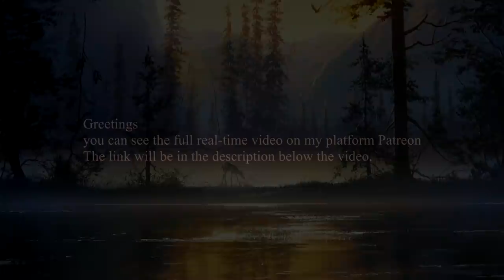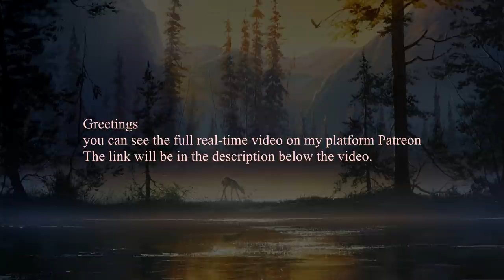"Morning" (Summer landscape) Acrylic. Artist - Viktor Yushkevich. #28 photos in 2020.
Friends, I welcome everyone to my channel UVN Art. Picture "Morning" (Summer landscape) Acrylic. Artist - Viktor Yushkevich. #28 photos in 2020.

Painting "Morning" (Summer landscape).
 I want to bring to your attention my new work. She is not at all like my other work. How do you like it? Your opinion is important to me. This composition is very “magical” in its own way. Is not it? Such a fabulous happened. All attention is on Lani. She seemed to have lost her way, and was left completely alone. And somehow she ended up in such a beautiful place. Obviously, she hadn’t drunk anything for a long time, and then she was able to quench her thirst in such a beautiful place. Forest, mountains - a mysterious place, how do you count? The river - in which everything is displayed carries such a wonderful mood. The sun is just rising, the birds are starting to sing. Everyone sometimes needs to grow up, and this doe is no exception. Over time, she can and will find her family, but for now she needs to learn how to survive alone. A sad story came out, but nevertheless it is life, and it’s definitely not upset to be upset. Would you like to visit such a place? I would like to. It is wonderful there, however, and obviously many animals live there. And I want to believe that this Doe will find friends there! How do you like my story and the picture as well? Write your comments and do not forget to rate! Your opinion is important to me and I read all your comments!
And according to tradition, I want to end with words from Russian poetry, one beautiful poet, Luciel A.:

You are a doe
Running through the morning dew
And the milky way
In your eyes flickers.
Catch you - labor will be in vain
And to tame - all life is not enough.

I'm like a hunter
Quietly lurking
Waiting for a magical moment
And in animal jealousy
Suffocate
Seeing you tremble
You quench your thirst...
Thank you for being!
Sincerely, Victor!

Friends follow the link to see more of my paintings.

Sincerely, Victor.